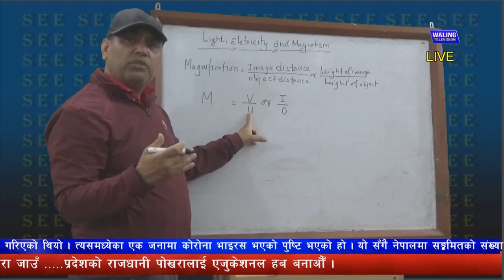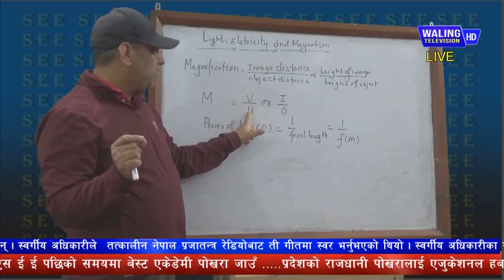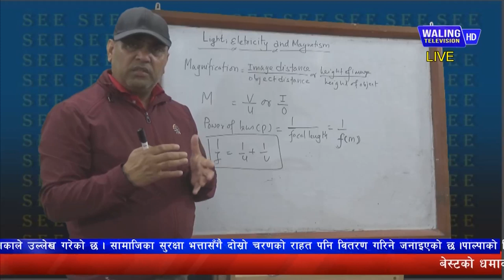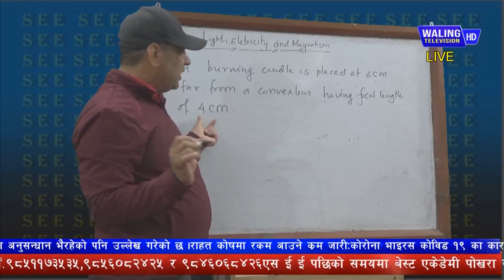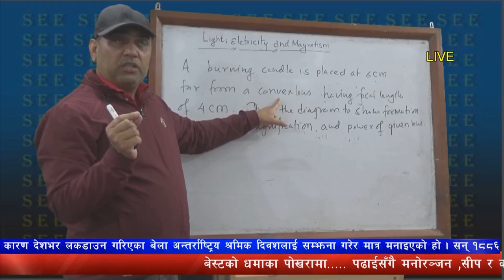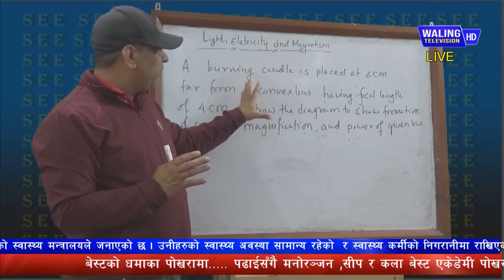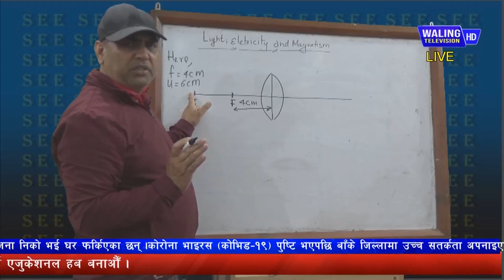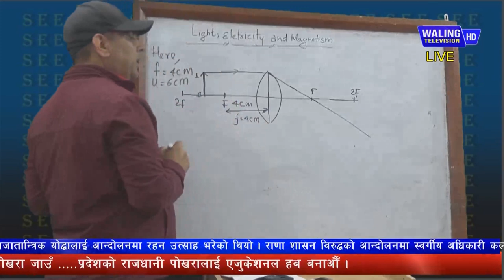SEE Preparation Class : Subject :Science With Pradeep Bagale